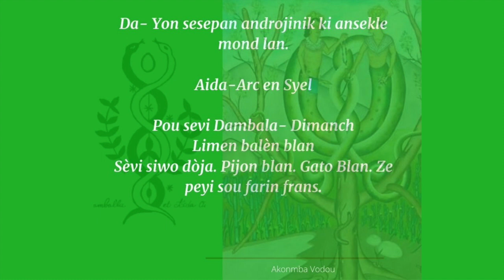Damballah et Aida Wedo Poto Mitan Ko Ou!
Abone sou paj la e Pataje..

Nou Se Akonmba Vodou.

Aybobo Vodou! Aho! So Mote It Be! .